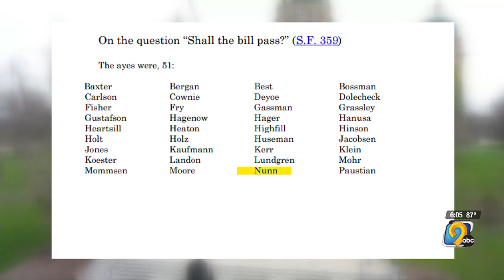Election 2024: Where Zach Nunn, Lanon Baccam stand on abortion in Iowa